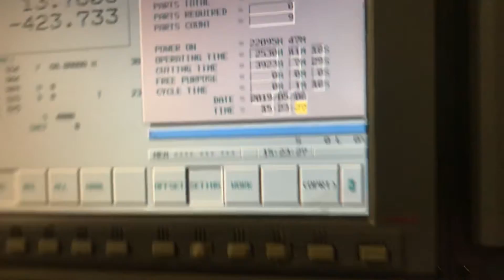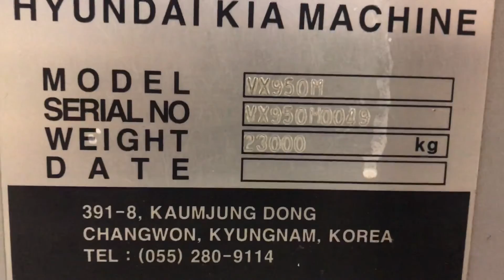Hyundai Kia VX950M Vertical Machining Center - for Sale